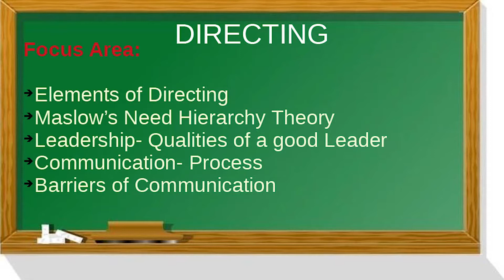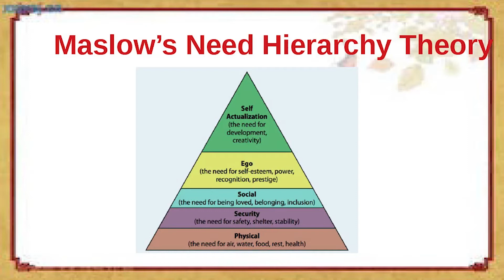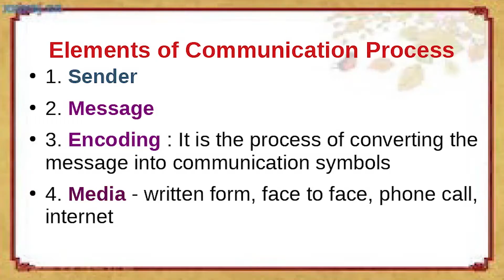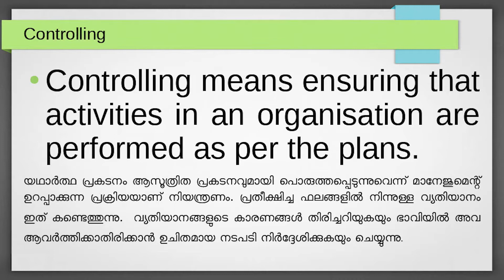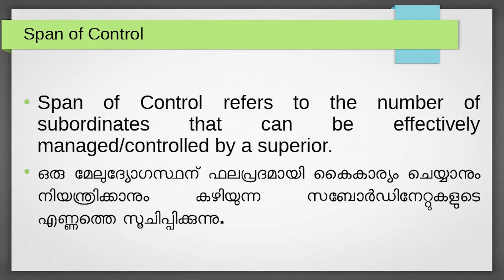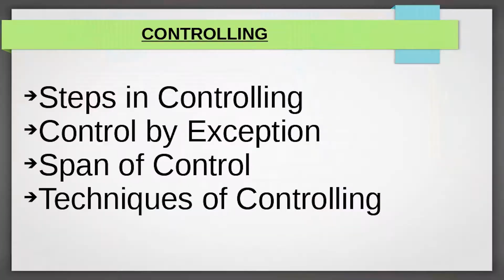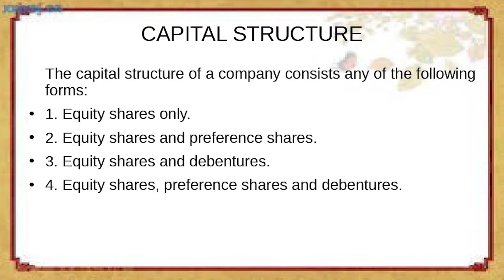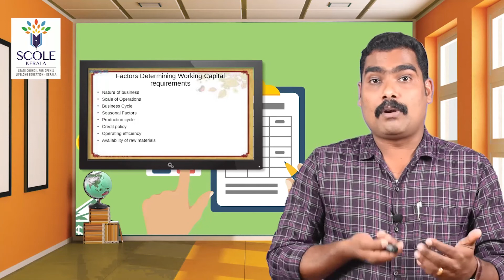SCOLE Kerala - Plus Two Business Studies Class (Focus Area Based) Episode 3